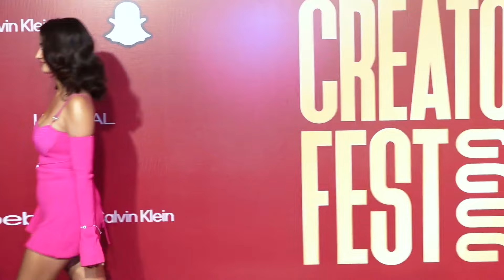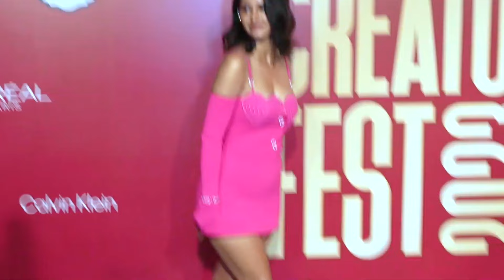Disha Patani's Top 3 Hottest Moments Captured On B-Town Events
Presenting you actress Disha Patani's top 3 videos where she has worn jaw dropping hot outfits on different Bollywood events and parties. Disha Patani is known for have one of the most beautiful body or figure in Bollywood. Her fashion sense and style is also praise worthy.